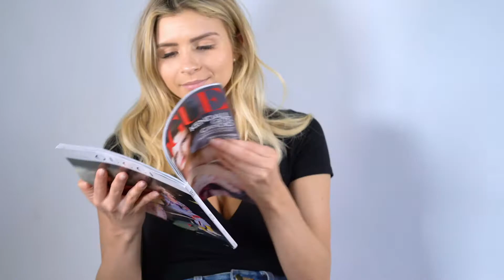Masque Bar Moisturizing Foot Mask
Newly designed "sock-type" mask noticeably smoothes, softens and repairs dry, cracked, calloused feet and heels, significantly improving the look and feel of even the driest feet.